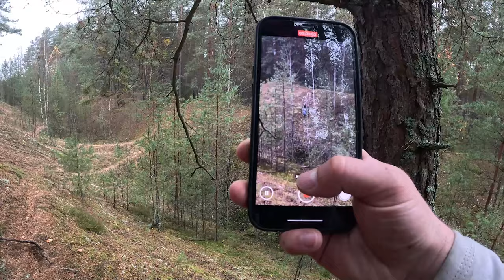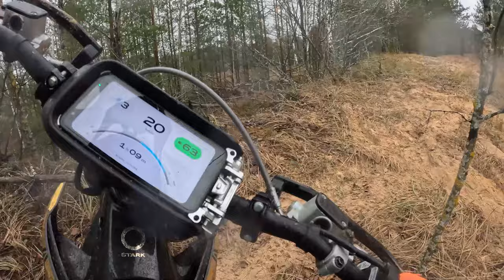Леха приехал и самоубивается